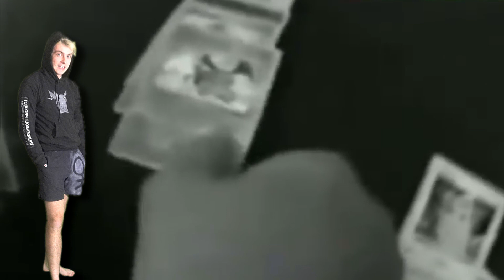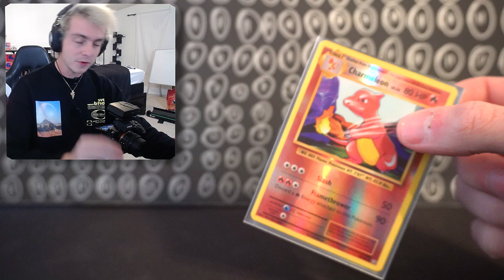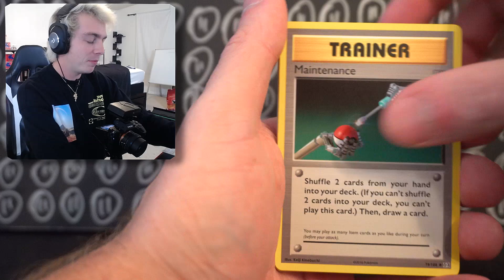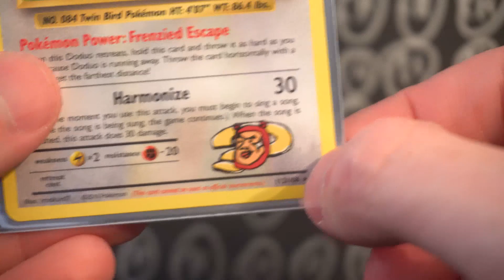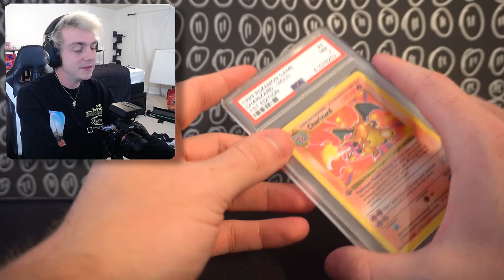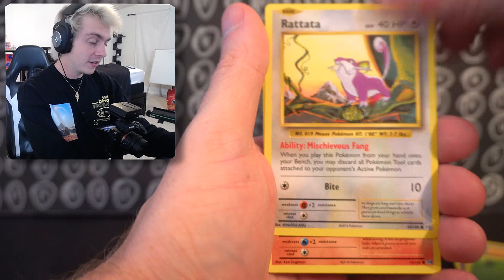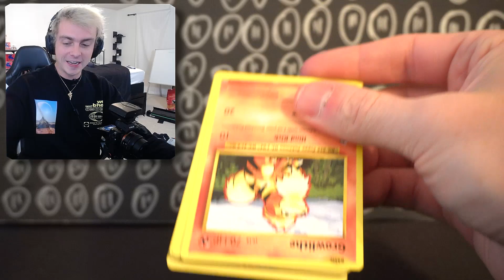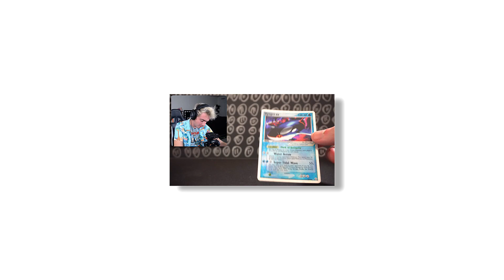My $17,000 1st Edition Charizard Pokemon Card!!!